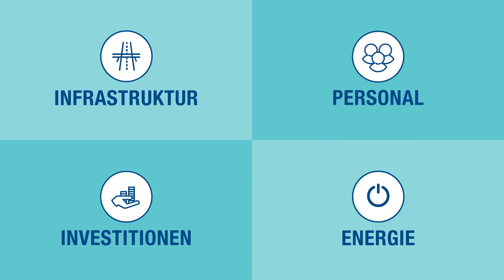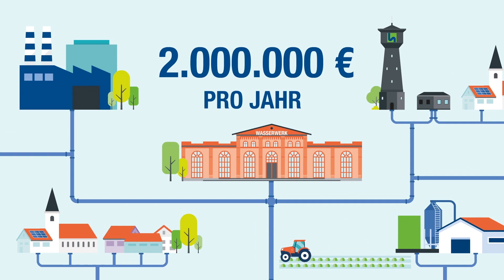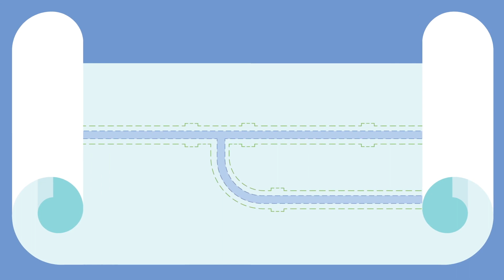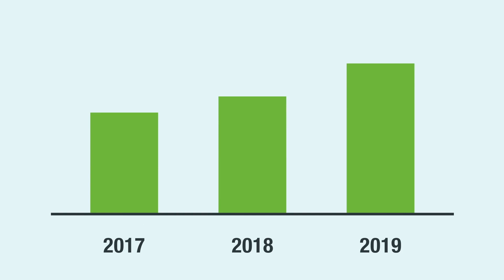VGW - So setzt sich der Trinkwasserpreis zusammen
Damit Trinkwasser jederzeit in Haushalten, Betrieben und überall sonst, wo es gebraucht wird, in guter Qualität verfügbar ist, haben wir als Wasserversorger täglich viele Aufgaben zu erledigen.

Die meiste Arbeit und die höchsten Kosten fallen dabei für die Infrastruktur an. Aber auch Personal, Investitionen und Energie sind entscheidende Faktoren.
Unser Video erklärt, welche Leistungen von uns als Wasserversorger in dem Produkt "Trinkwasser" und der Wasserinfrastruktur stecken.